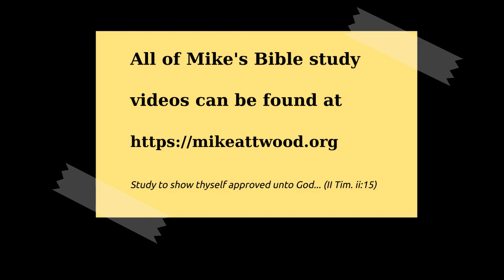Ezekiel 5:1-11 A Very Strange Haircut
The first sign we saw in chapter 3 was that he was made dumb and bound, house-bound.  After that we were introduced to four visions:

The first was the coming of the siege, war games (the inscribed tile, the pan) that predicted the coming of the siege of Jerusalem.

The next was the prophet laying on his side (right then left), laying out the cause of the siege: the iniquity of Israel and Judah.

Then the defiled bread picture was of the conditions during the siege:  famine, scarcity of fuel, food, water.

Now the fourth sign, the shaven head.  We will consider the conclusion of the siege.

God used this picture of hair being shaven for the Assyrian invasion, removing people that are no longer wanted, swept from the land.  Isaiah compares the shaving of hair to the invasion of an enemy; the king of Assyria is the one wielding the razor.  In Ezekiel it is Nebuchadnezzar.  Shaving is usually connected with disgrace and humiliation.

Why was Jerusalem judged so severely?

Human plight can know no greater depths than this.  God warned, but they didn't listen.